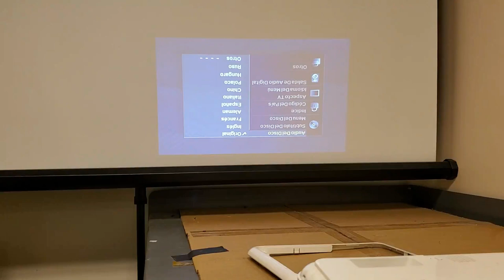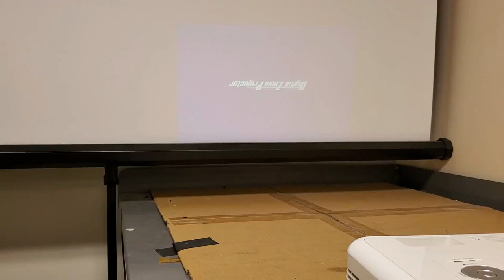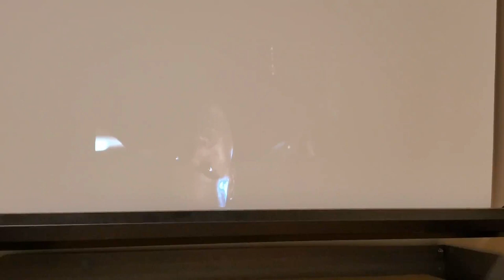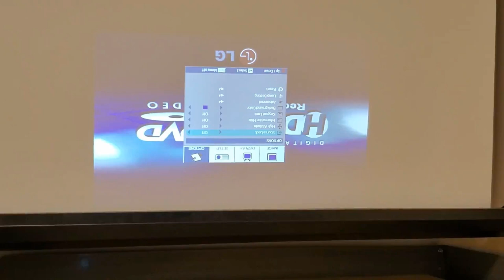Optoma TWR1693 DLP Projector Cleaning /Maintenance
I had this Optoma TWR1693 sent in as the customer had complained about having a magenta image.  While I found it odd, they insisted it was on the entire image. I suspect that due to the lack of obvious color in the menu, it was not obvious that the menu was fine when he looked at it.  I suspected a color wheel issue before it arrived. Turns out the magenta was due to his DVI/VGA cable (like I thought) but the projector needed some attention anyway as it had some overheating evidence and loose bits of exploded lamp inside.  All in all it worked out.

If you happen to need a lamp ( BL-FU280A ), here is one that I trust.